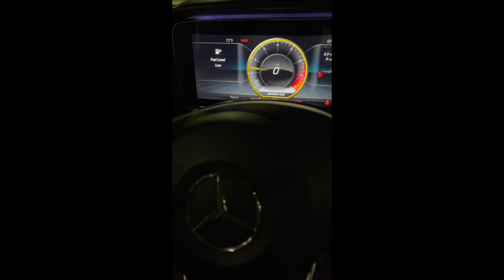2018 AMG E 63 S Sedan FIRST Look & Visual REVIEW - Great Value for Money!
With a handcrafted 603 hp and variable-torque AMG Performance 4MATIC+, the redesigned E 63 S Sedan is one of the quickest Mercedes-AMG models yet. It's also one of the most luxurious ways to take track tech to the road. A first look and visual review and walkaround video of the AMG E 63 S Sedan MY 2018. This E class is preowned with low mileage (9k) and retail price as shown is $92,991.

Video Chapters
00:00 E 63 S Performance
00:25 Exterior Walkaround
02:22 Interior Look
03:27 Engine Startup and REVS
03:40 Exhaust Sound and REVS

Feature Highlights
5  Passenger capacity
Handcrafted AMG 4.0L V8 biturbo Engine
603 hp @ 5,750-6,500 rpm Power
AMG SPEEDSHIFT® MCT 9-speed Automatic transmission
13.1 cu ft Cargo capacity

Find Your Dream Mercedes
Corey Funk
AMG Specialist, Mercedes-Benz of Draper